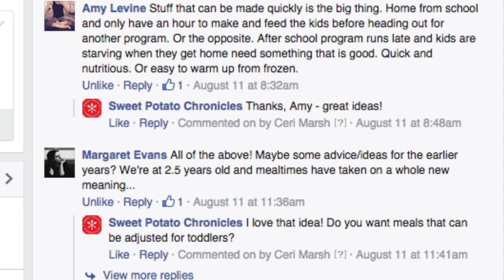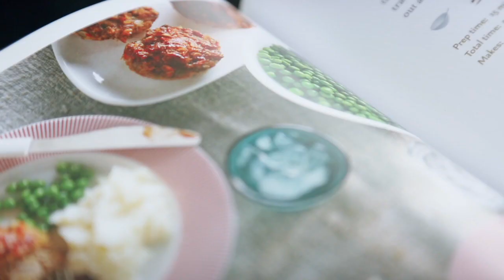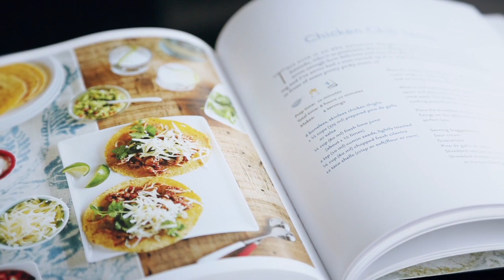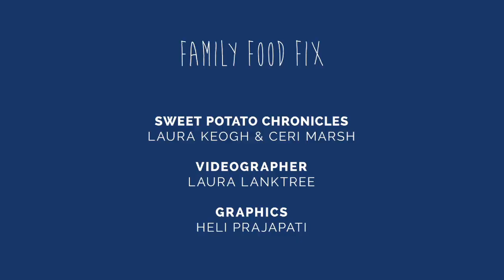Ask a Sweet Potato About Batch Cooking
We're back with more Ask a Sweet Potato and this time we're answering your questions about cooking on busy weeknights. Batch cooking is one of our favourite strategies and we explain how to do it  in this video. Keep those questions coming!